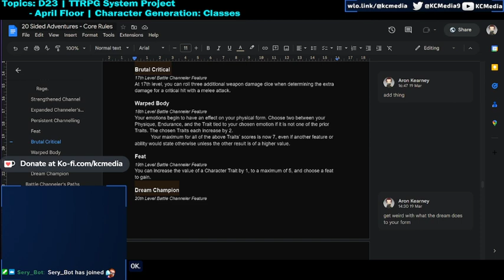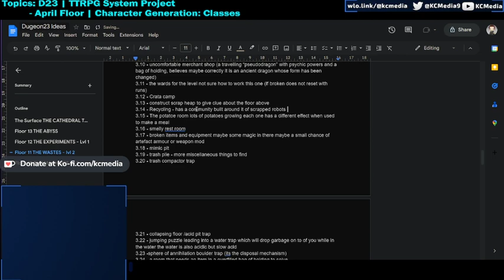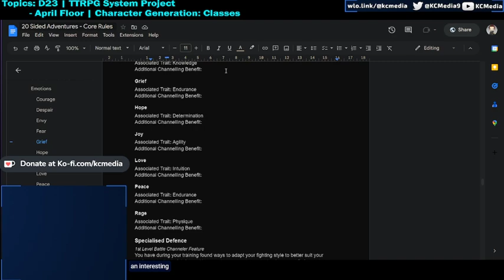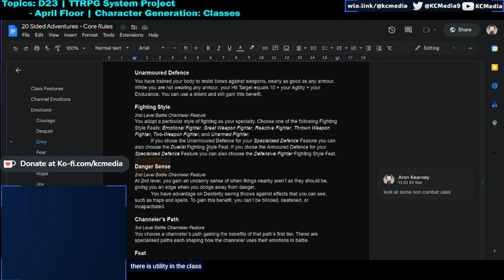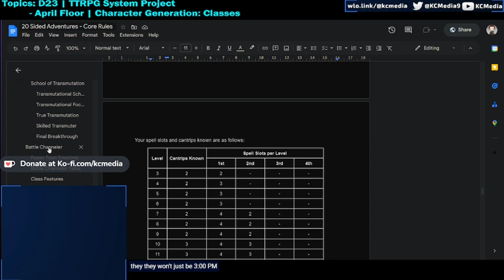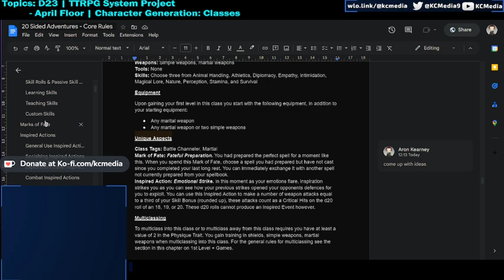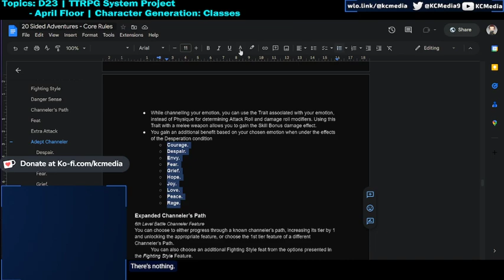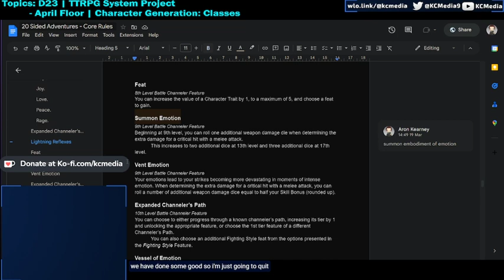Games Design VOD - Own System Development pt 13. (Battle Channeler) & D23 Catch Up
This VOD is from one of our Games Design streams, this time catching up on what we have done so far with the Battle Channeler class our version of the Barbarian and our progress with our Dungeon23 entry.

If you like what you see and want to join in the chats, subscribe and join our streams here on Youtube,  and find out when am streaming via our twitter and support us by donating on our Ko-Fi.